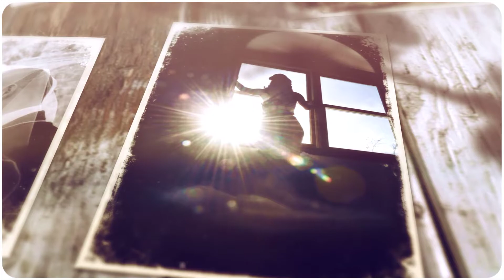Abella Sampler of the Day 01-22-2018-2